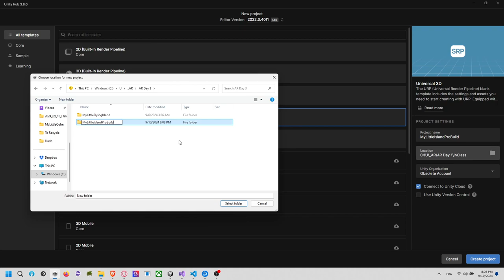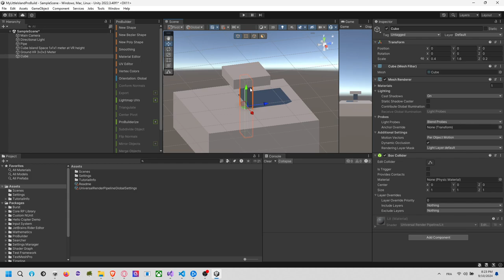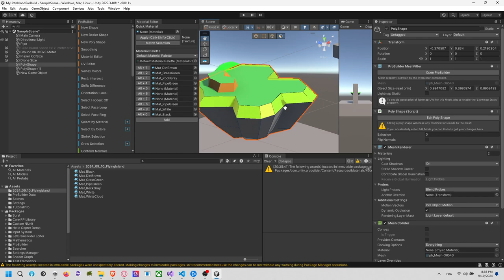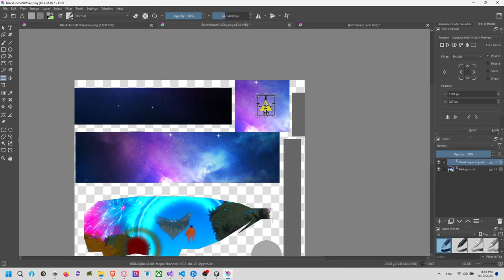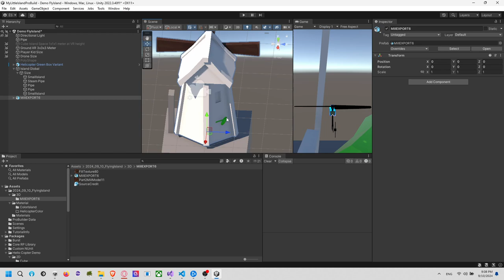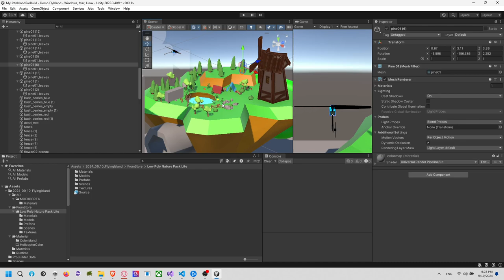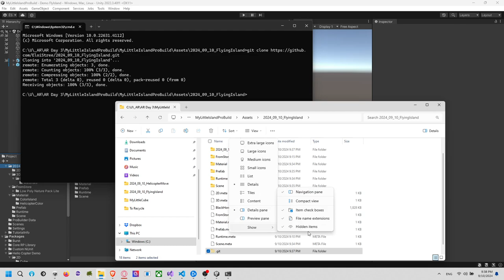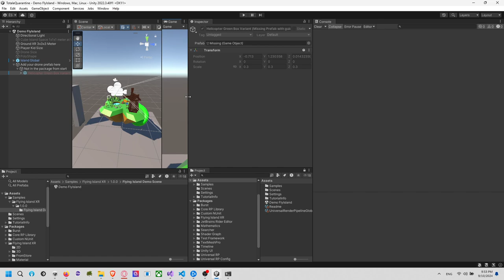Guide , no sound : How to create flying Island in ProBuilder and import Asset Store and SketchFab.